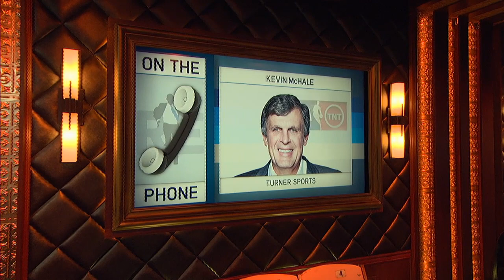Kevin McHale: Red Auerbach Would've Loved Brad Stevens | The Rich Eisen Show | 5/7/18